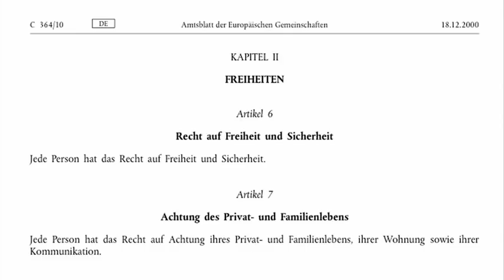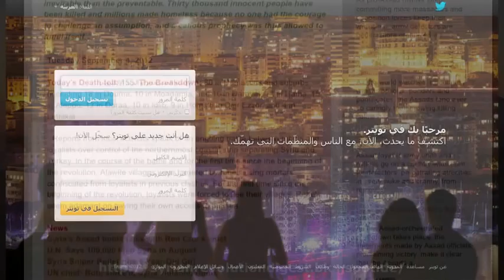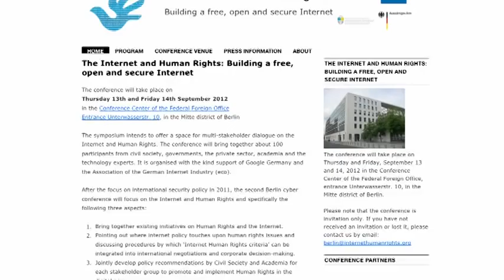مؤتمر الانترنت وحقوق الانسان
لا توجد قوانين دولية لتنظيم الانترنت، لكن هل توجد قواعد مشتركة على الاقل؟ لقد أصبحت حرية شبكة الانترنت من مبادئ حقوق الانسان الكونية، لكن مذا يعني هذا؟. من أجل  مناقشة هذه التساؤلات وغيرها وتوفير فضاء لتبادل الآراء بهذا الشأن، ينعقد في العاصمة الالمانية برلين يومي الـ 13 و14 من شهر سبتمبر مؤتمر "الانترنت وحقوق الانسان" الذي تساهم في تنظيمه جامعة آرهوس الدنماركية ومنظمة هيومن رايتس ووتش الدولية لحقوق الانسان ومعهد الانترنت والمجتمع بجامعة هوبمولدت ببرلين ووزراة الخارجية الالمانية.